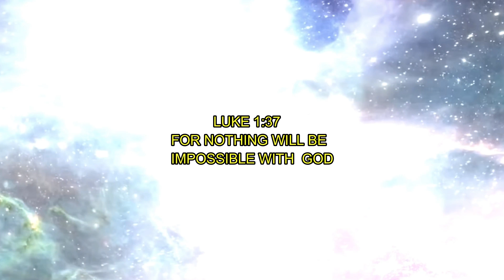2021 Lamborghini Aventador SVJ Roadster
The Lamborghini Aventador is one of the few remaining cars on the planet to rely on a naturally aspirated V12 engine to take its occupants from A to B—which it does in spectacular fashion.

Pride range $463,775 – $720,895

June deverte  youtube channel